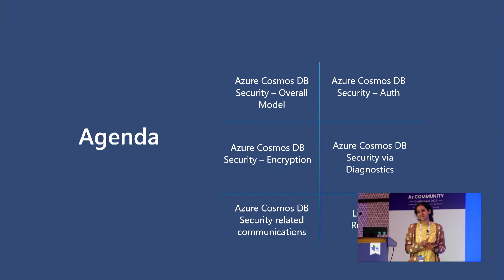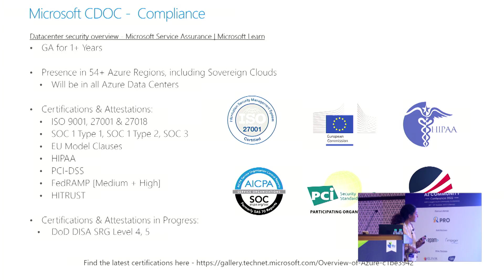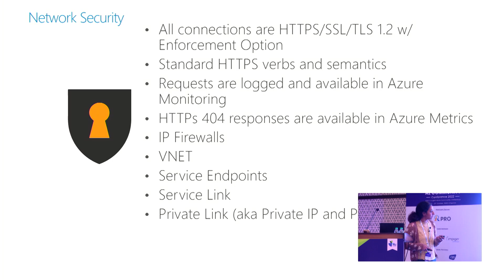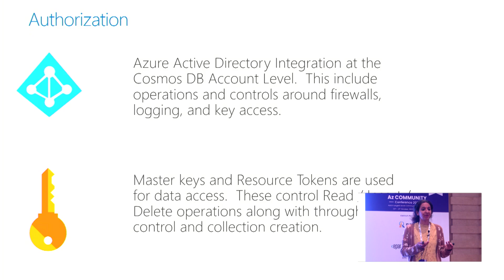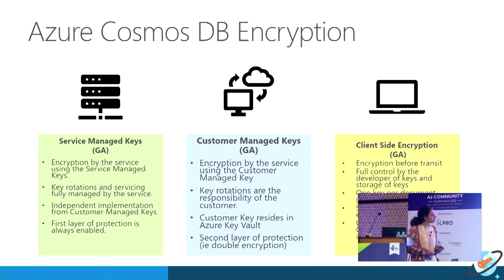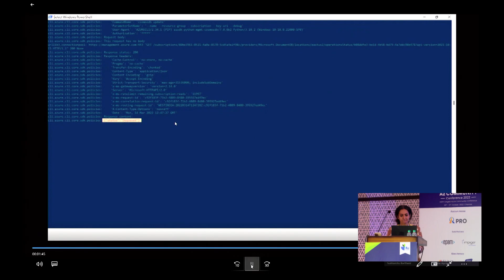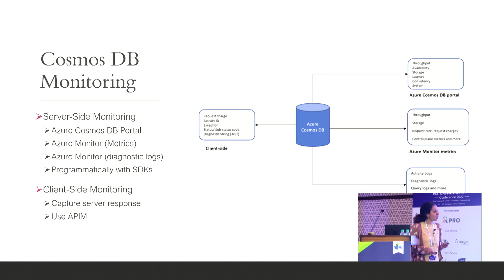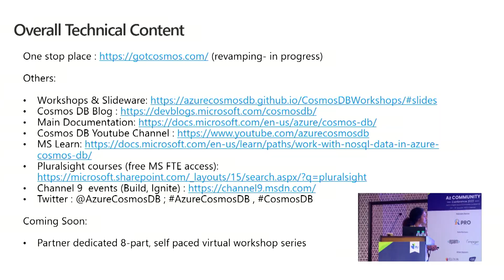Enterprise Security Features on Azure Cosmos DB | Saranya Sriram | AzConf | AzConf2022 | AzConfDev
Azure Cosmos DB has helped some of worlds largest online, ecommerce, retail, healthcare, manufacturing and finance customers and other internal Azure services to run massive workloads (petabytes of data, trillions of transactions) at geographic scale. Enterprise Security is the backbone of Azure Cosmos DB. Come join this session to understand various networking, data, application security that is in place and the latest announcements of preview features as well.